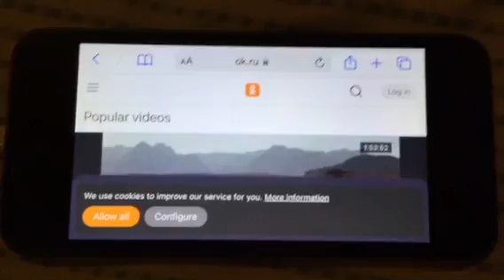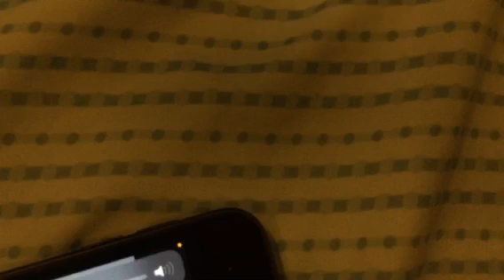Nancy drew emma Roberts movie scene🔌📺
Hi honey I one